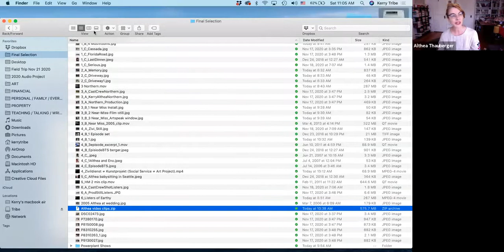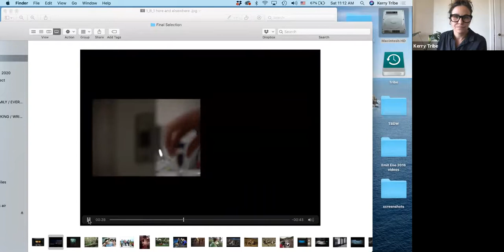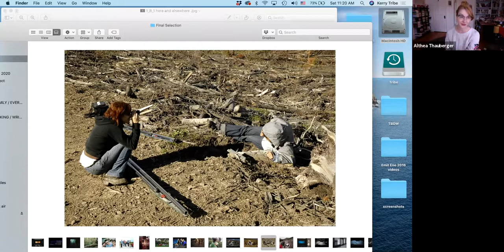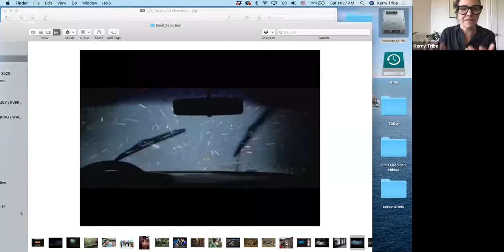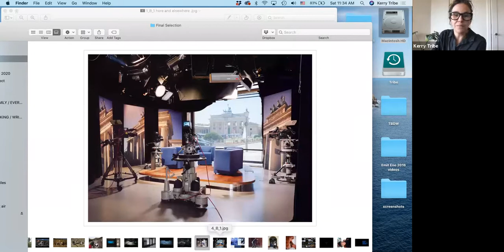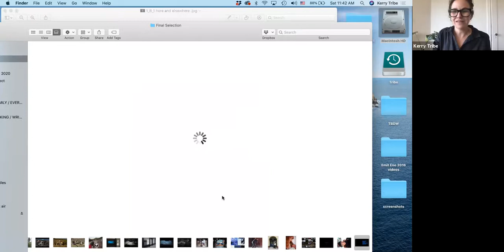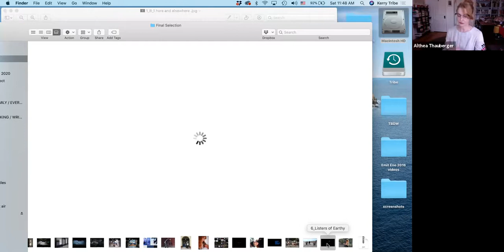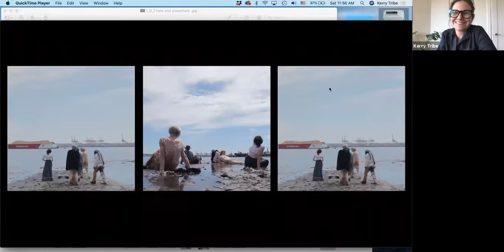Field Trip: Althea Thauberger in Conversation with Kerry Tribe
While reflecting on their 17 year long support for each other's practices, Althea Thauberger and Kerry Tribe will informally discuss friendship, collaboration, frustration, and a long-term approach to integrating art and life.

Althea Thauberger is an artist, filmmaker and educator contributing to experimental practices in social documentary. Her projects are produced in site/place responsive processes and involve collaborative research and production. The final works — films, videos, performances, audio recordings and photographs — are reflections on local histories and sociopolitical power dynamics, including ones involved in the production process itself. Over the last ten years, she has produced projects in spaces such as the Capri Cinema in Karachi; the archives of the former Still Image Division of the National Film Board of Canada; the Bohnice Psychiatric Hospital in Prague; and the former Rikard Benčič Factory in Rijeka, Croatia. Over the last two years, Thauberger has presented solo exhibitions at the Contemporary Art Gallery in Vancouver, the Art Gallery of Southern Alberta in Lethbridge, the Art Gallery of Nova Scotia in Halifax, and the National Gallery of Canada in Ottawa.

Kerry Tribe is an artist and filmmaker based in Los Angeles. Her work has been the subject of solo presentations at SFMOMA, San Francisco; The High Line, New York; Carpenter Center for Visual Arts, Cambridge; The Power Plant, Toronto; Modern Art Oxford and Camden Arts Centre, London. Tribe was the recipient of the Presidential Residency at Stanford University, the Herb Alpert Award, the USA Artists Award, and she was the Guna S. Mundheim Fellow at the American Academy in Berlin. Tribe’s work is in the public collections of MoMA, the Whitney, the Hammer Museum, LACMA, SMAK Ghent and the Generali Foundation, among other institutions. She has served as visiting faculty at Stanford University, UCLA, CalArts, Harvard University, and regularly teaches at ArtCenter in Pasadena. Tribe received her MFA from UCLA, attended the Whitney Independent Study Program, and received a BA from Brown University.